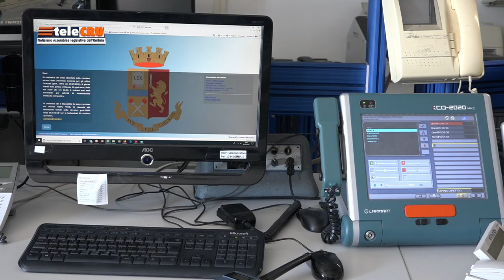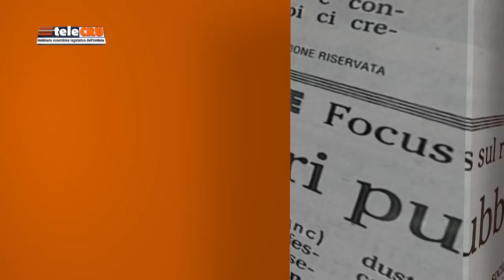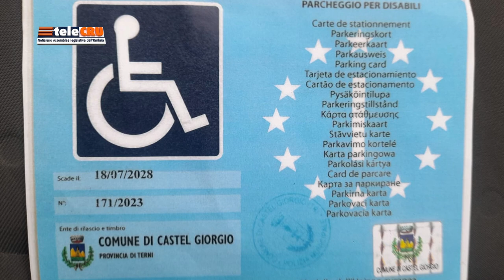TeleCRU 502 HD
I servizi di questa edizione: modifiche sull’edilizia residenziale sociale; sicurezza urbana; tre proposte per l’ultimo anno di legislatura dal consigliere Andrea Fora (Patto civico); lavori delle Commissioni permanenti e notizie in breve